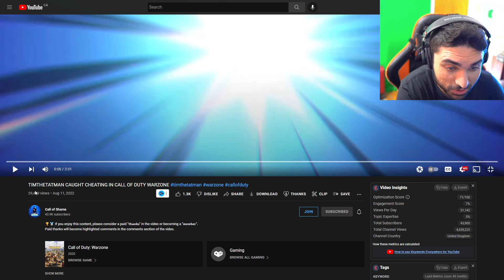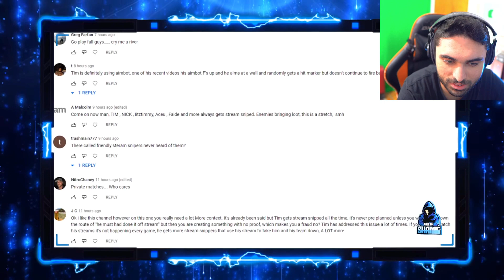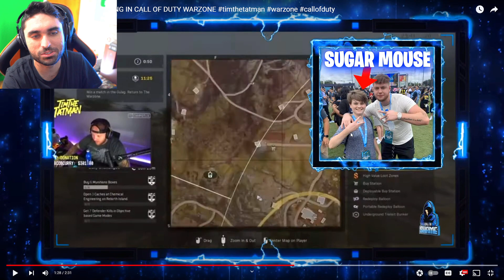They Got Him... "TimTheTatman CAUGHT Cheating" in Call of Duty Warzone 😬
TimTheTatman CAUGHT Cheating in Call of Duty Warzone (Timthetatman Warzone)